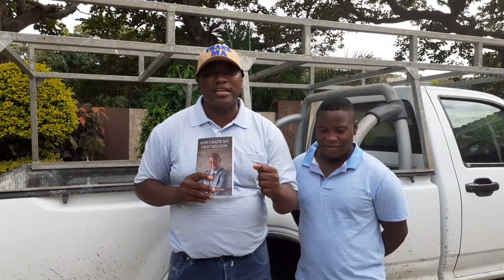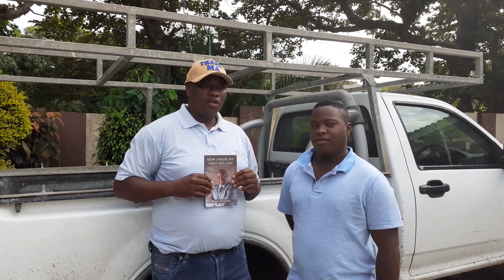Small business is the key Lwandle my son has started his transport business at 19 years